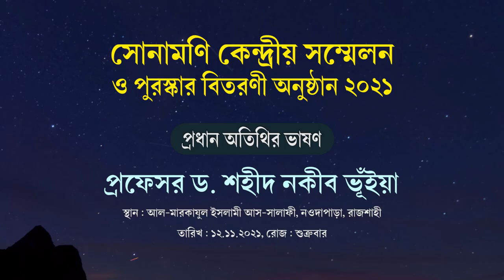কুরআন-হাদীছ নিয়ে গবেষণা করছে খৃষ্টানরা, কিন্তু আমরা?┇ড. শহীদ নকীব ভূঁইয়া┇সোনামণি সম্মেলন ২০২১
কুরআন ও হাদীছের বাণী নিয়ে
গবেষণা করছে খৃষ্টানরা,
কিন্তু আমরা? -ড. শহীদ নকীব ভূঁইয়া

১৯তম বার্ষিক সোনামণি কেন্দ্রীয় সম্মেলন
ও পুরস্কার বিতরনী অনুষ্ঠান ২০২১
আলোচক : প্রফেসর ড. শহীদ নকীব ভূঁইয়া
বিষয় : প্রধান অতিথির ভাষণ
স্থান : আল-মারকাযুল ইসলামী আস-সালাফী, নওদাপাড়া, রাজশাহী

ahlehadeeth andolon,at-tahreek,প্রফেসর ড. শহীদ নকীব ভূঁইয়া সোনামণি সম্মেলন ২০২১,সোনামণি সম্মেলন ২০২১,প্রফেসর ড. শহীদ নকীব ভূঁইয়া,শহীদ নকীব ভূঁইয়া,ড. শহীদ নকীব ভূঁইয়া,প্রফেসর ড. শহীদ নকীব,শহীদ নকীব,শহীদ নকীব ভূঁইয়া সোনামণি সম্মেলন ২০২১,dr shahid naqib vuiyan,sonamoni sommelon 2021 dr shohid nokib vhuyan,dr sohid nokib,dr shohid noqib,shhid nokib,sonamoni sommelon 2021,sonamoni,sonamoi sommelon,sonamoni sommelon 2021 dr nakib vuiya